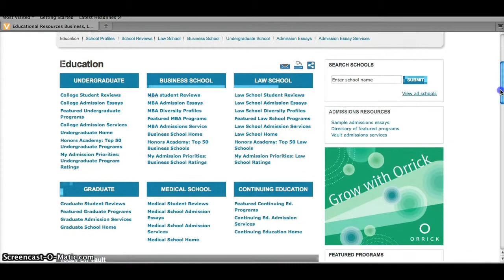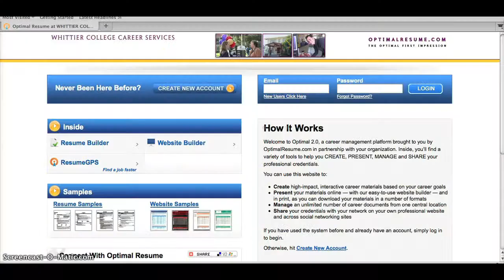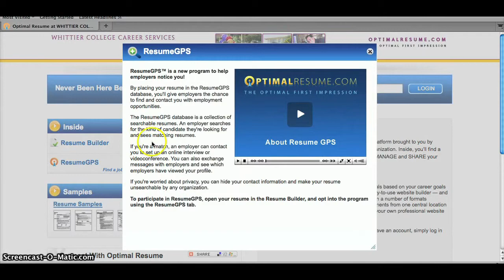The Career Is Right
Mark the Shark is back hosting his new game show: The Career Is Right !!!